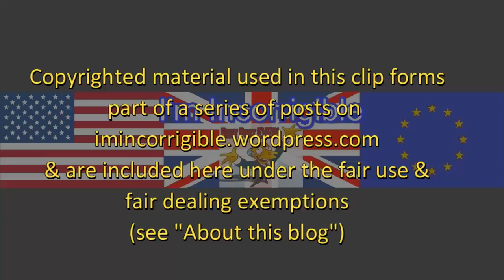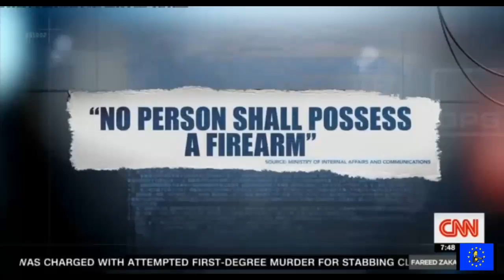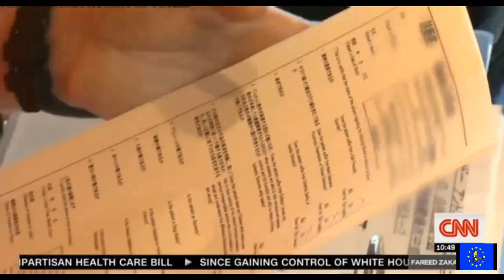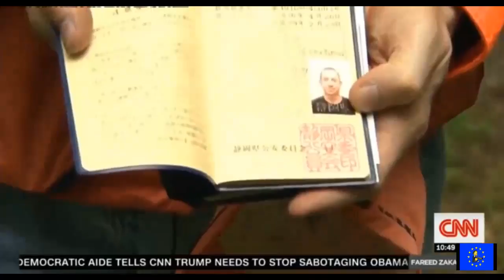Gun safety: what can the US learn from Australia and Japan?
GPS 8 October 2017